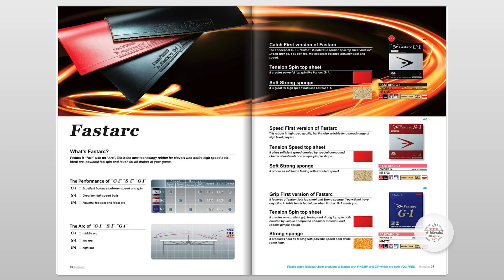Nittaku ITTF Monthly Pongcast - April 2017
Join the Nittaku's ITTF Pongcast as it looks at all the international table tennis action in April 2017.

This month, the Pongcast reviews all the ITTF events that happened across the globe and all the news within the ITTF.